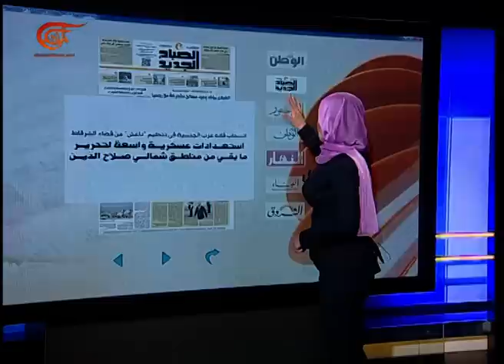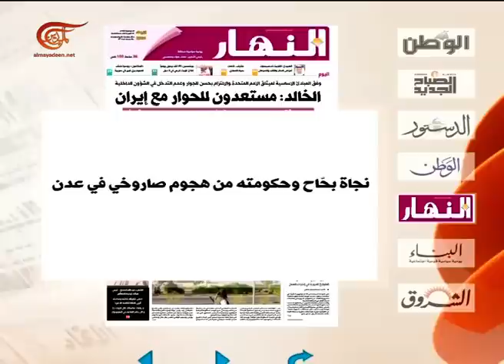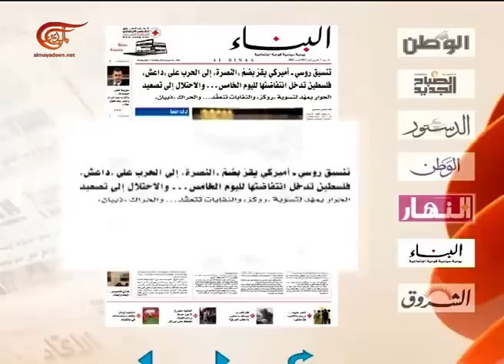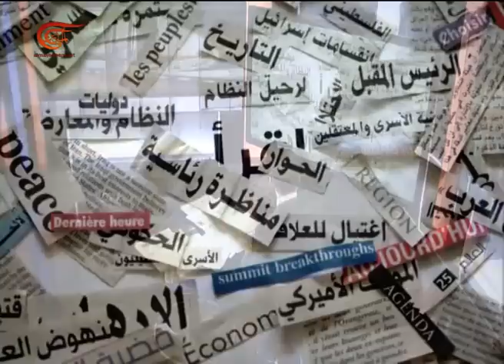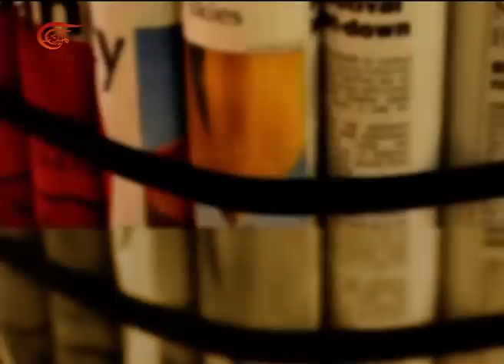آخر طبعة | محمد أحمد الروسان | 2015-10-07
آخر طبعة, محمد أحمد الروسان - عضو  المكتب السياسي للحركة الشعبية الأردنية, 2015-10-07